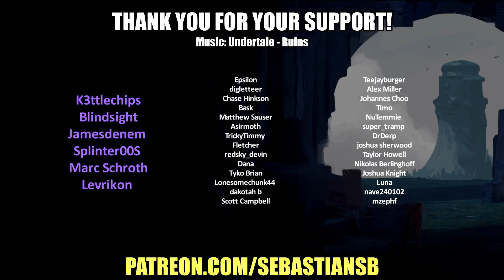Let's Play Echo Part 8 - Happy (?) Birthday